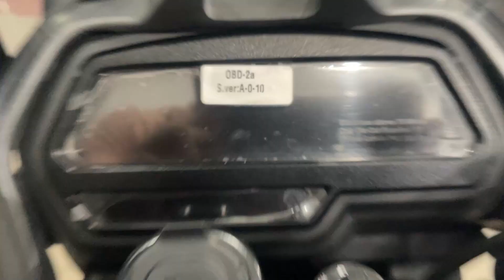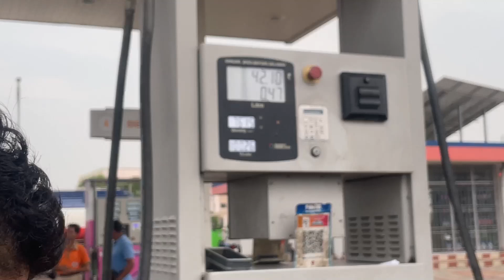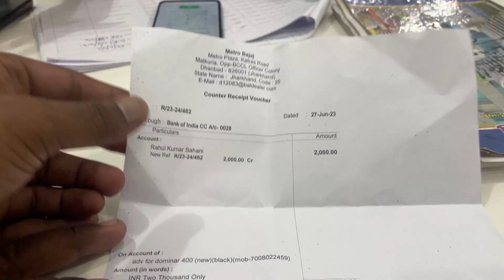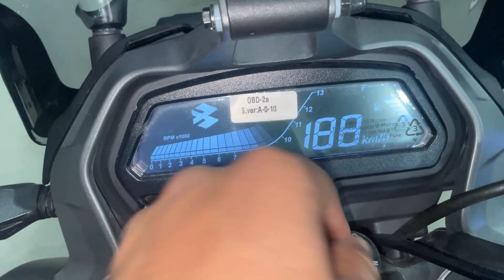YouTube के पैसे से 3 लाख का Dominar 400 OBD-2BS7 लिया |first payment YouTube income|ले लिया New बाइक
About this video

Dominar 400 is a touring beast. The Bajaj Dominar 400 is powered by a 373.3 cc air-cooled engine which produces 40 PS @ 8800 rpm of power. It has a fuel tank of 13 L and a claimed mileage of 27 kmpl.
Get, set, vroom with this power cruiser. Enjoy higher power and torque with overhead camshaft, liquid cooled and fuel injected engine. Max Power: 29.4 kW (40 PS) @ 8800 rpm | Max Torque: 35 Nm @ 6500 rpm.
Twin-channel Anti-lock Braking System (ABS)

Manish Sahani
From - Dhanbad Jharkhand ( India )